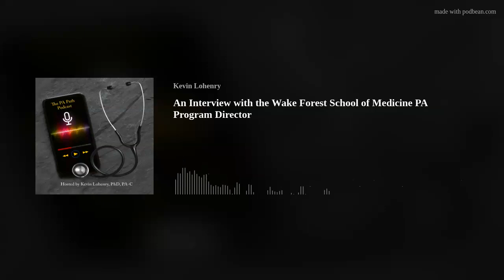An Interview with the Wake Forest School of Medicine PA Program Director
We speak with PA Brian Peacock from the Wake Forest School of Medicine PA Program. Brian serves as their Program Director and he highlights the unique inquiry-based curriculum that Wake has utilized for generations of Wake PAs. This format promotes critical thinking and allows their graduates' to be prepared for the ever changing scientific environment. We also discuss their strong history of producing national leaders and his desire to see health systems change from a quantity driven model to a quality driven model of care.